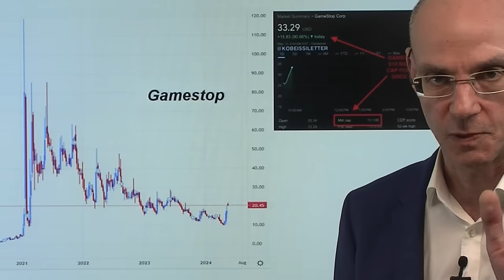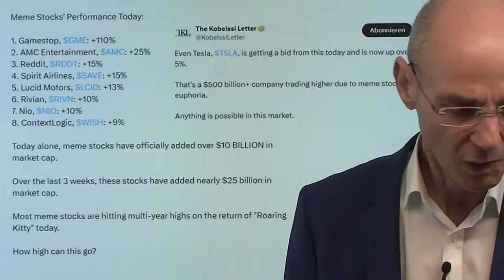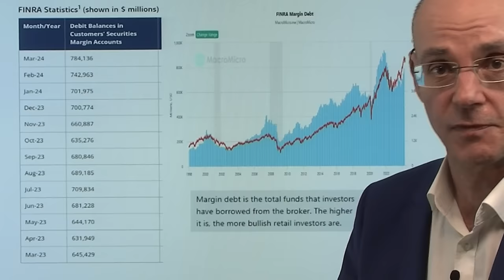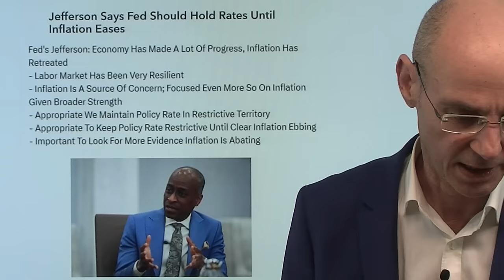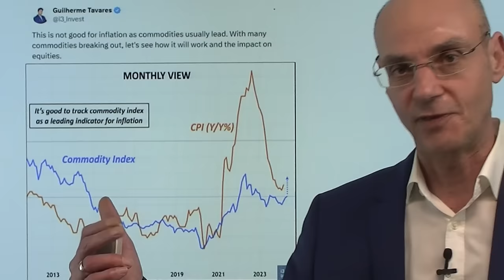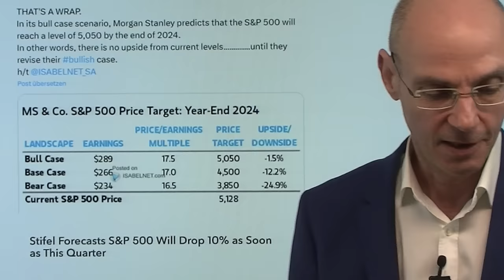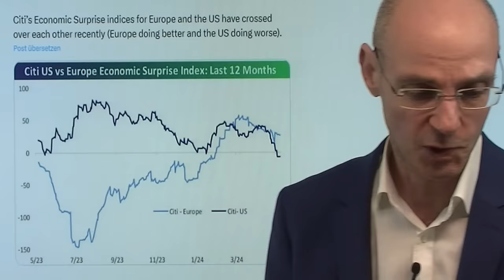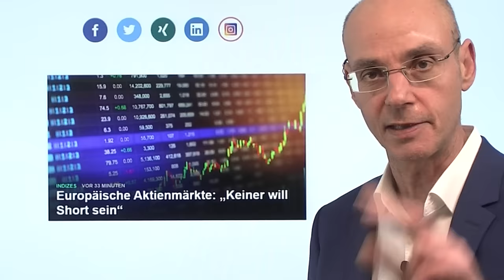Gamestop - warum die Fed die Zinsen nicht senken sollte! Marktgeflüster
Hinweise aus Video:

1. Zentralbanken abschaffen: Die Trennung von Geld und Staat

2. Europäische Aktienmärkte: „Keiner will Short sein“

Wenn es eines Beweises bedurfte, dass die Fed die Zinsen absehbar nicht senken sollte, dann ist es das Wiederaufleben des Wahnsinns mit Meme-Aktien wie Gamestop! Gamestop steigt heute bis zu 100% (aufgrund eines einzigen Tweets von Roaring Kitty), auch andere Meme-Aktien werden mitgezogen (aber auch Tesla und Bitcoin). All das zeigt, dass zu viel Euphorie und zu viel Liquidität im System ist - es ist eine Art Flashback der Meme-Euphorie im Jahr 2021, als die Fed im Gefolge von Corona die Zinsen auf Null gesenkt und massiv Liquidität ins System gekippt hatte. All das passiert im Vorfeld der US-Erzeugerpreise und den Aussagen von Powell morgen und den US-Inflations-Daten am Mittwoch - werden diese Daten wirklich das Narrativ der Wall Street bald sinkender Zinsen bestätigen? Der heutige Anstieg des VIX zeigt, dass manche sich vor den Daten absichern wollen..